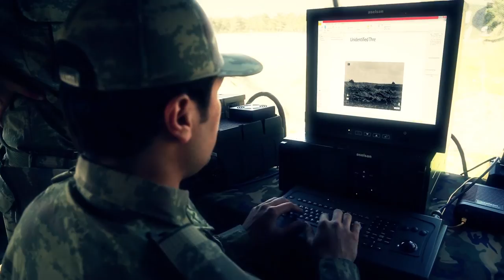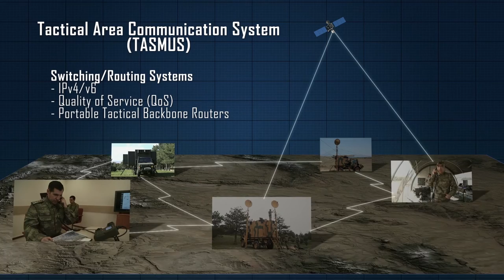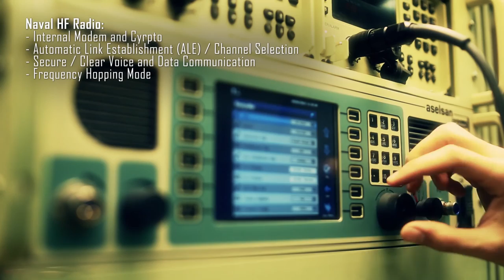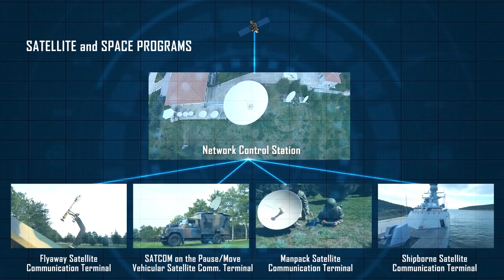ASELSAN | Communication & Information Technologies Business Sector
ASELSAN A.Ş.
Communication & Information Technologies Business Sector